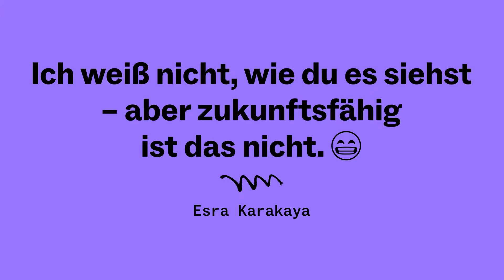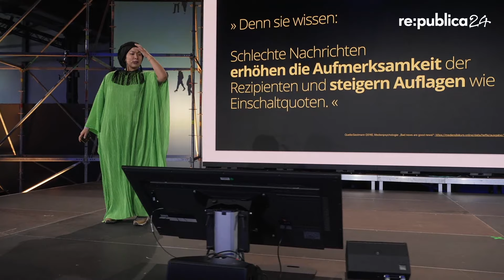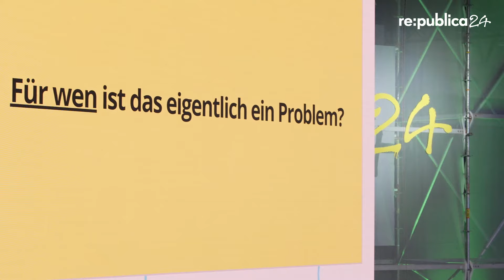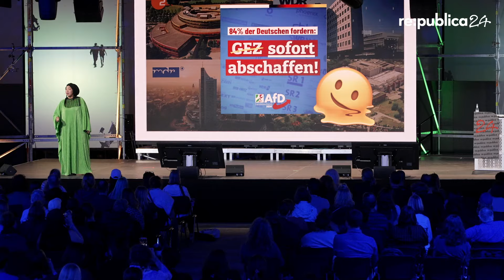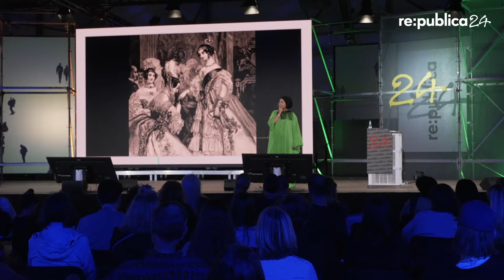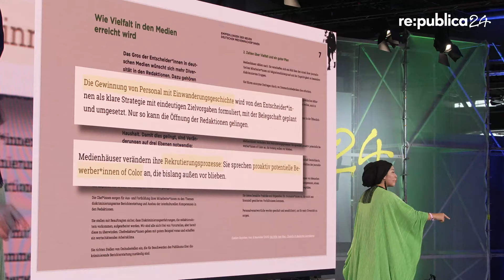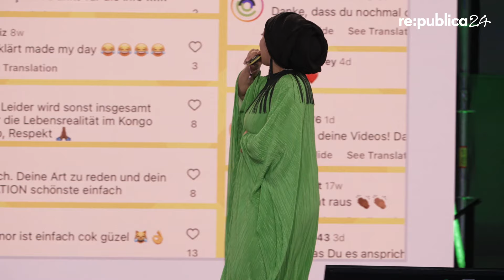re:publica 2024: Esra Karakaya - Ich weiß nicht, wie du es siehst - aber zukunftsfähig ist das nicht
Ich weiß nicht, wie du es siehst - aber zukunftsfähig ist das nicht. 😬

Esra Karakaya sucht nach Wegen für eine zeitgemäße Mediengerechtigkeit: Wo werden welche Communities wirklich erreicht? Wie lassen sich diverse Menschen ins Gespräch und ins Blickfeld bringen? Lassen sich nachrichtenmüde Menschen wachrütteln? Oder wer ist hier eigentlich müde?

Medien & Öffentlichkeit